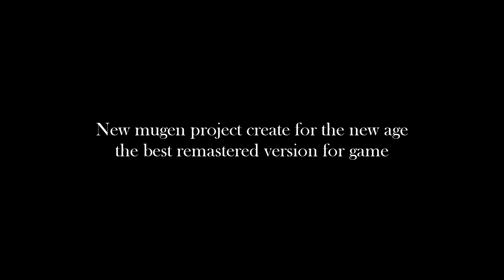KOF MAX Mugen Proyect Trailer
KOF MAX Mugen Proyect
Soon

Others KOF Memorial SP Editions FREE HERE ▼

GOGAME